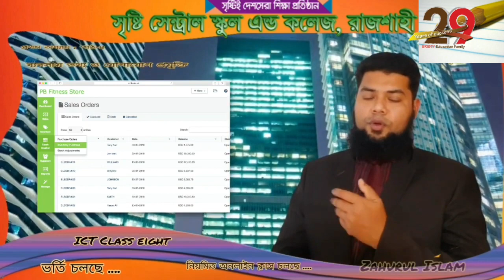ICT Class Eight L1 Ch4_22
ICT Class Eight L1 Ch4_22 = অষ্টম শ্রেণি = তথ্য ও যোগাযোগ প্রযুক্তি ==